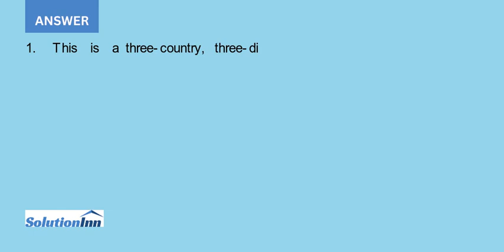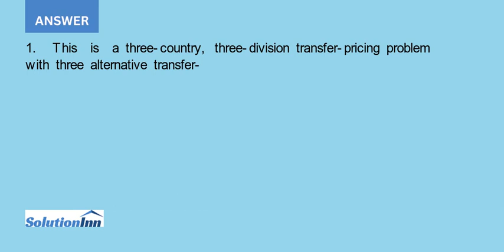User Friendly Computer Inc with headquarters in Nepean Ontario manufactures and sells a premium d...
User Friendly Computer Inc., with headquarters in Nepean, Ontario, manufactures and sells a premium desktop computer system. User Friendly has three divisions, each of which is located in a different country:a. China Divisionmanufactures memory devices and keyboards.b. South ...